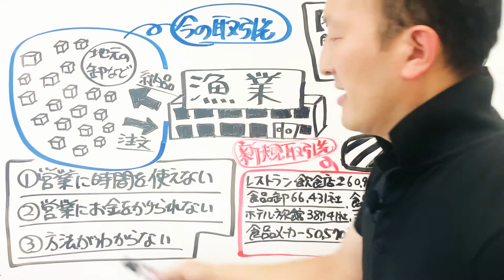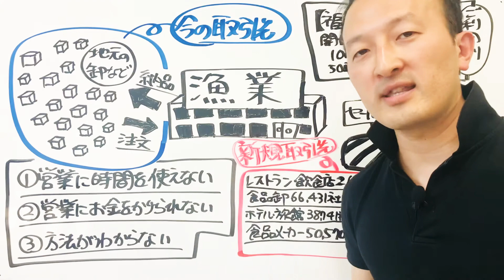漁業の会社が新規取引先獲得・取引先開拓・販路拡大・集客をしたい場合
漁業のかたが、新しい取引先を獲得する場合について、解説しました。
漁業の会社で新しい取引先を開拓したいかたには、資料をお送りしています。
下記ページの一番下の問合せ窓口から、資料の送り先だけ記入して、ご送信ください。

0:00　漁業のかた向けの新しい取引先を開拓する方法
0:13　漁業のかたの動向と課題
0:57　漁業の新しい取引先を開拓する営業代行
1:25　ご利用いただいた生産者の利用結果

私たちは、漁業をする会社の受注先を獲得する、対面を伴わないFAXを使った営業代行をさせていただいております。営業にかける人員が不足している漁業のかたでも、新しい取引先を開拓する事ができる事業をしております。

動画でもお話しましたが、ご依頼いただきましたら、レストラン・飲食店、食品卸、食品小売、ホテル・旅館、持帰・配達飲食、食品メーカーなどに営業させていただくことができます。

株式会社セールスマーケティングファーム
代表 米澤俊一

（食品会社向けの私たちの関連動画）
食品会社が商談会や展示会よりも効率的に販路開拓・販路拡大する方法

（漁業に関する動画）
【蟹漁】ベーリング海の一攫千金 S4 (フル) Ep.9 | 期間限定公開 (ディスカバリーチャンネル)
瀬戸内海の漁獲量減少に漁師不足…漁協組合存続をかけた「高級食材・アワビの養殖」　香川・坂出市